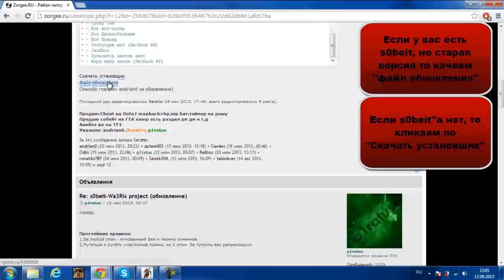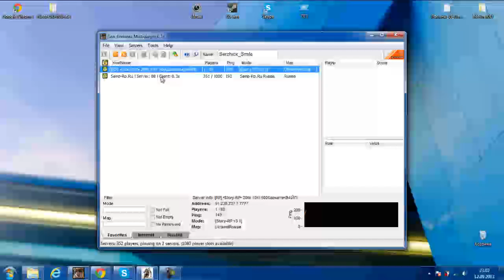Как установить s0beit на GTA SA!!!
Обучалка по установке sobeita на GTA SA...